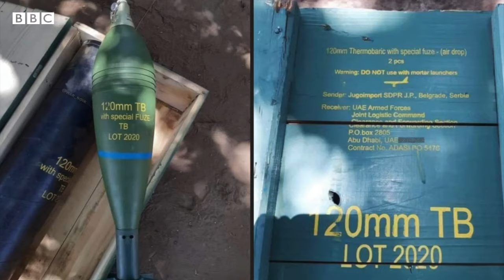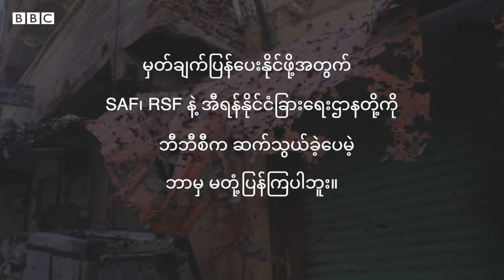ဒရုန်းတွေက ဆူဒန်ပဋိပက္ခကို အရှိန်မြင့်လာစေ - BBC News မြန်မာ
၂၀၀၅ ခုနှစ်မှာ ကုလသမဂ္ဂက ဆူဒန်အတွက် ချမှတ်ထားတဲ့ လက်နက် ပိတ်ပင် တားဆီးတာကို ချိုးဖောက်ပြီး ပြည်တွင်းစစ်မှာ ဆူဒန် စစ်တပ် (SAF) က အီရန်လုပ် ဒရုန်းတွေ သုံးသလို၊ သူတို့ကို ဆန့်ကျင်တိုက်ခိုက်နေတဲ့ (Rapid Support Forces - RSF) တပ်ဖွဲ့တွေက ယူအေအီး ဒရုန်းတွေကို သုံးနေကြကြောင်း ဘီဘီစီ အာရပ် investigation ဌာနက အထောက်အထားတွေရရှိထားပါတယ်။ သက်ဆိုင်ရာအဖွဲ့အစည်းတွေဘက်က ငြင်းဆိုပေမဲ့ နိုင်ငံခြားလုပ် ဒရုန်းတွေ နိုင်ငံထဲ ရောက်လာတာကို ဂြိုဟ်တုဓာတ်ပုံတွေ၊ လေကြောင်းခရီးစဉ် ခြေရာခံစနစ်တွေက တဆင့် တွေ့ရပါတယ်။
ဆူဒန်က ပိုအရှိန်မြင့်လာတဲ့ ဒီပဋိပက္ခမှာ နိုင်ငံခြားက လွှမ်းမိုးမှုတွေ အကြောင်း ဒီအထောက်အထားတွေက ပြသနေပါတယ်။
ကိုရင်မောင်က ပြန်ပြောပြမှာပါ။